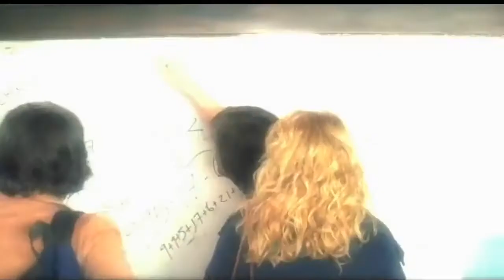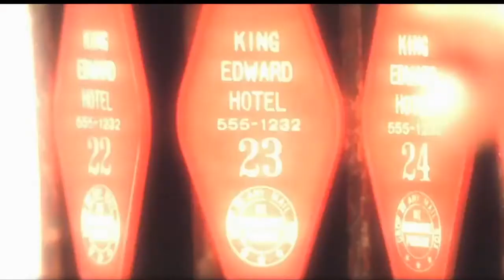🎥 Роковое число 23 (The Number 23) 2007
Роковое число 23 (The Number 23) 2007 (best thrillers)

Рубрика «Лучшие триллеры (best thrillers)»

Роковое число 23 (The Number 23) — американский психологический триллер 2007 года.